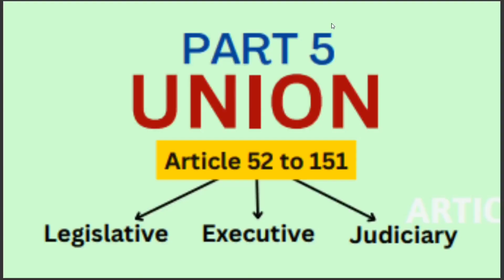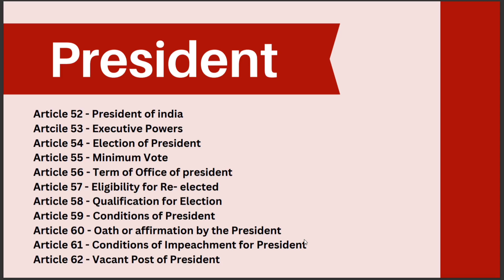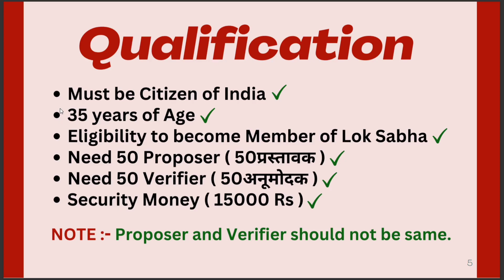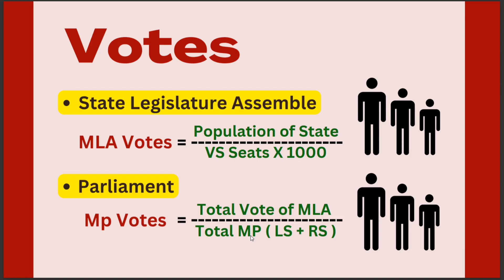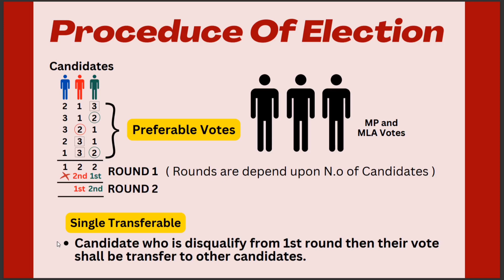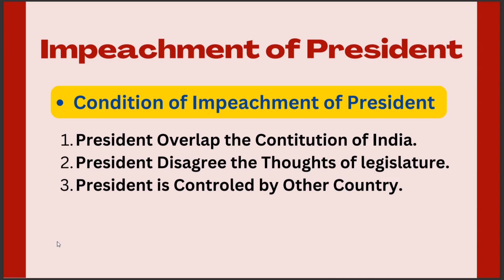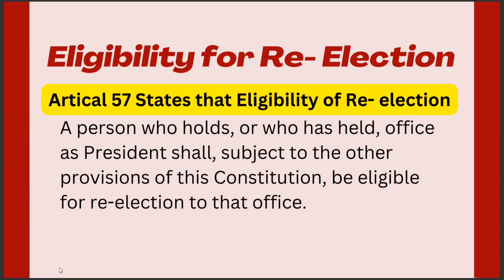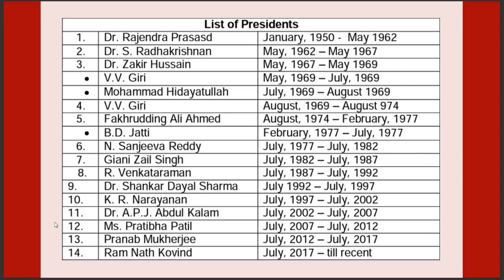Indian Polity - President Of India (Article 52 to 62)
The president of India is the head of state of the Republic of India. The president is the nominal head of the executive,the first citizen of the country, as well as the commander-in-chief of the Indian Armed Forces. Droupadi Murmu is the 15th and current president, having taken office from 25 July 2022.
The Indian constitution accords to the president the responsibility and authority to defend and protect the Constitution of India and its rule of law.Invariably, any action taken by the executive or legislature entities of the constitution shall become law only after the president's assent. The president shall not accept any actions of the executive or legislature which are unconstitutional. The president is the foremost, most empowered and prompt defender of the constitution (Article 60), who has pre-emptive power for ensuring constitutionality in the actions of the executive or legislature. The role of the judiciary in upholding the Constitution of India is the second line of defence in nullifying any unconstitutional actions of the executive and legislative entities of the Indian Union.
TELEGRAM CHANNEL :- GS By Karunesh Pathak = ttps://